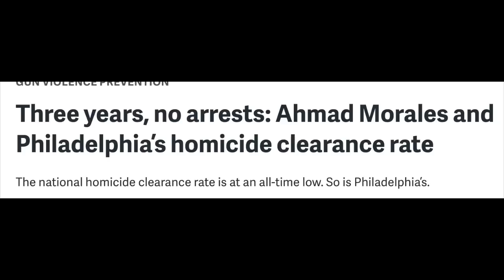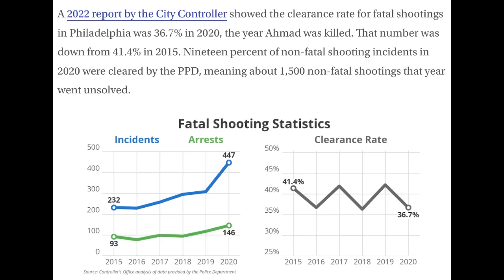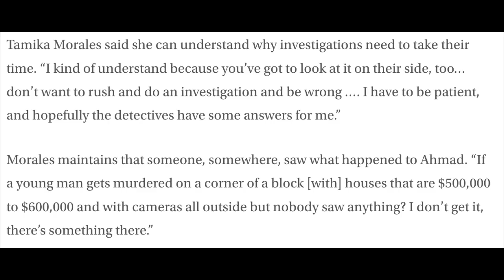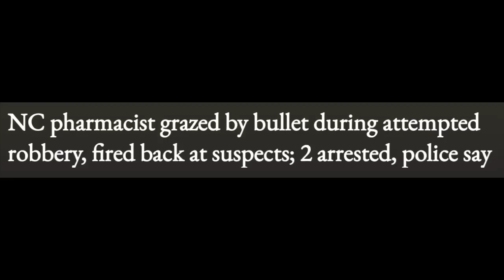As More Violent Crimes Go Uncharged, Criminals Are Getting Away With Murder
Homicide clearance rates are at an all time low across the country, but instead of working to ensure there are consequences for violent crime blue-state and big city Democrats are pushing ineffective and unconstitutional gun control measures that make it harder for citizens to protect themselves from violent criminals who are literally getting away with murder.